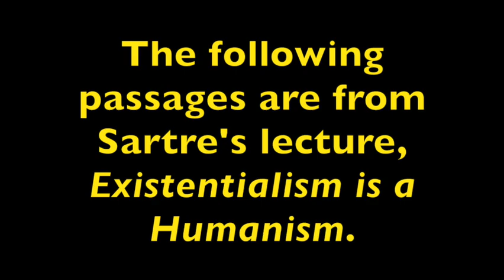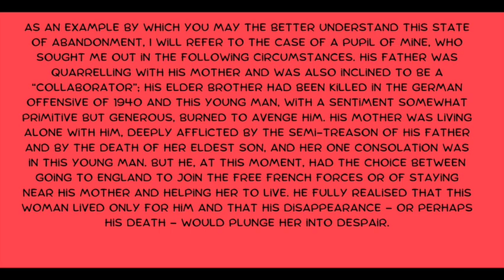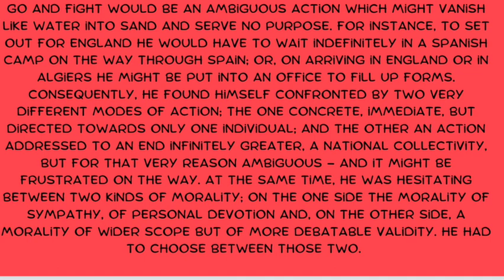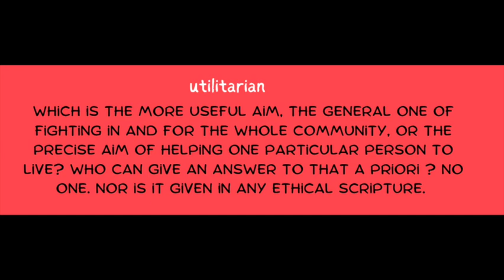"The Sartre Files" [Deep As Ethics Reading Series presents]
When his car breaks down in a small town, Sartre leaves $10,000 in a land company's safe. The next morning the money - and the man who locked the money up - are gone. When the man turns up dead the sheriff thinks Sartre did it.